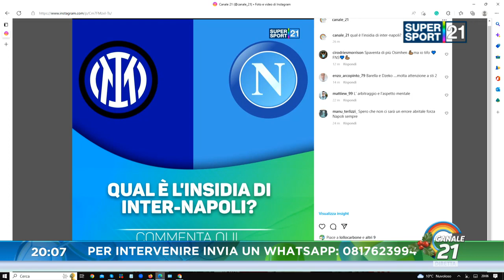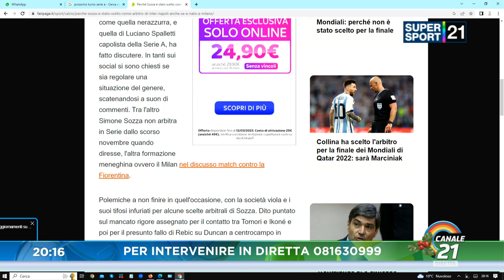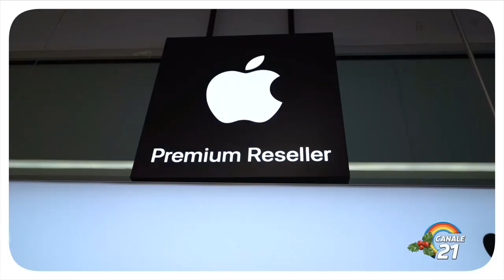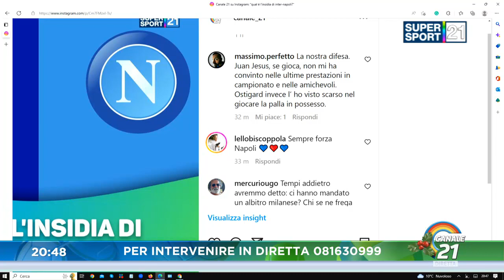20230102_SUPERSPORT 21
20230102_SUPERSPORT 21